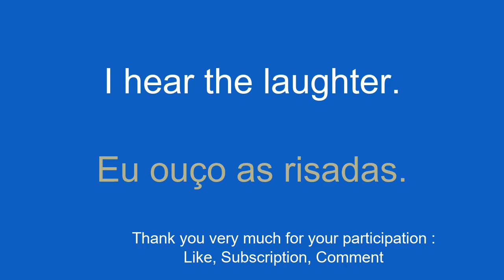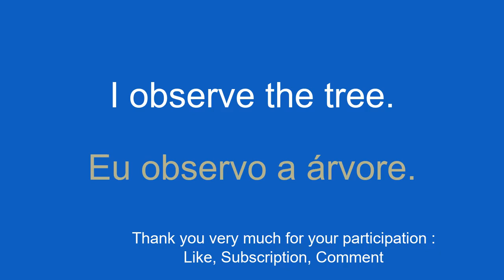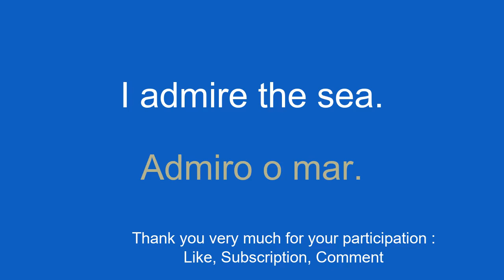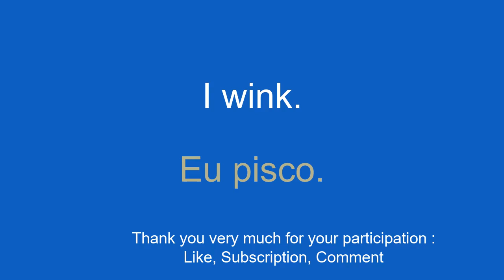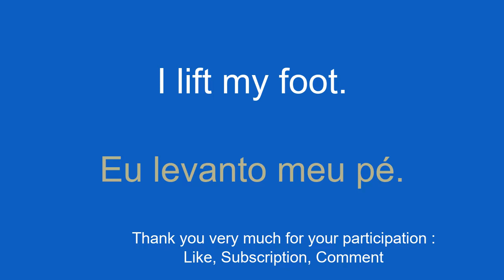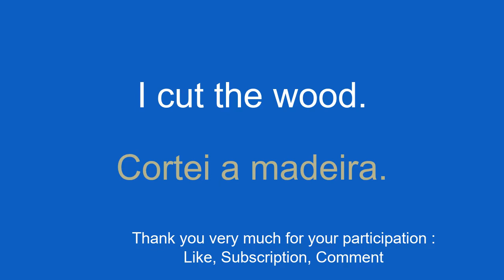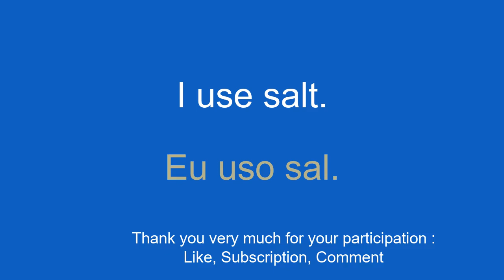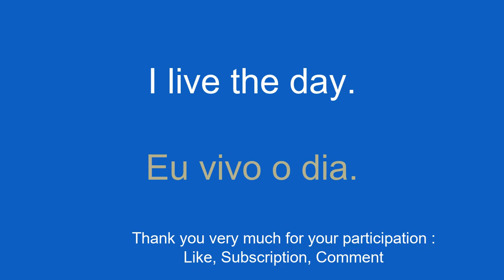Integrate Portuguese quickly and easily